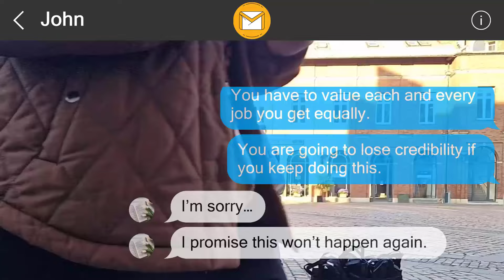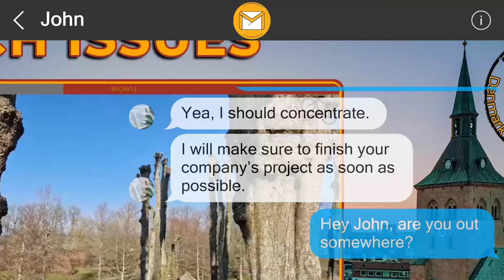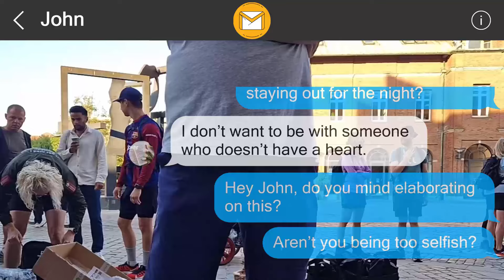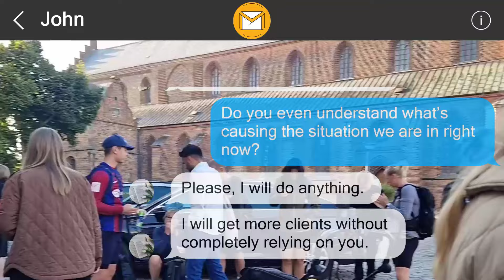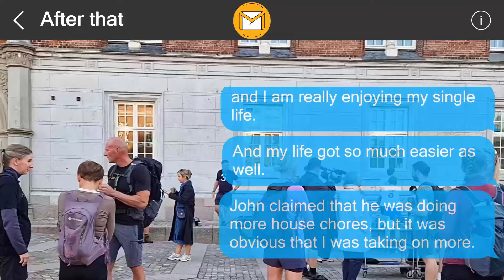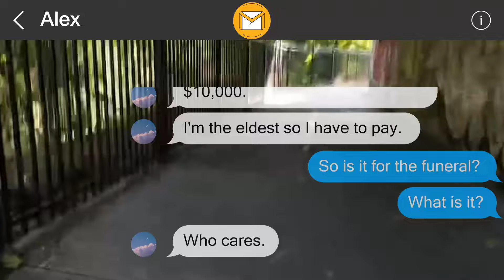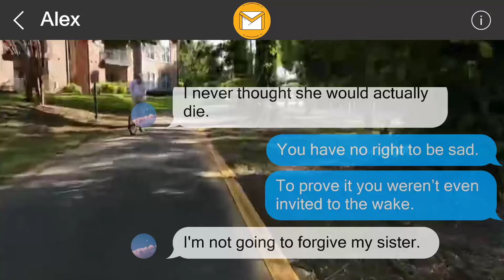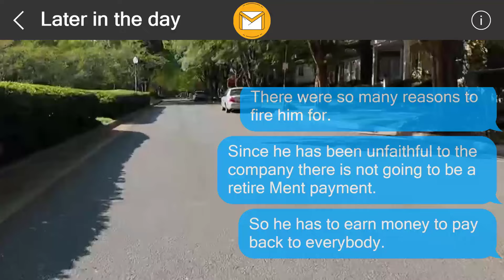I left them a surprise 357650947